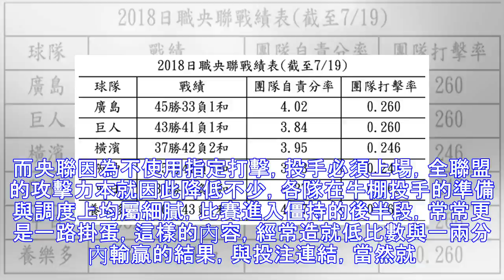《時來運轉》運彩報報 - 五軍剿鯉 一分纏鬥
日職央聯戰績表 日本職棒明星賽後下半季持續火熱進行，中央聯盟的賽事更是競爭激烈！首席廣島鯉魚目前以5場勝差獨走，第2名起依序的巨人、橫濱、阪神、中日、養樂多間卻僅有4場半勝差，在競爭季後賽資格勢必互不相讓，同時，可說將演變成5隊合力圍剿領先者的狀況。 再翻開團隊數據來看：廣島的自責分率和打擊率都只在中段班水準；阪神、巨人、橫濱投手自責分率都在4.00以內，而廣島是4.02。打擊率部份：6隊則是頗為...